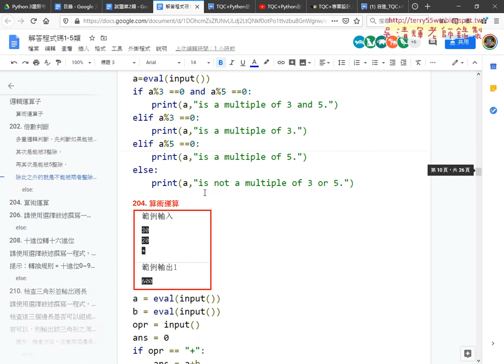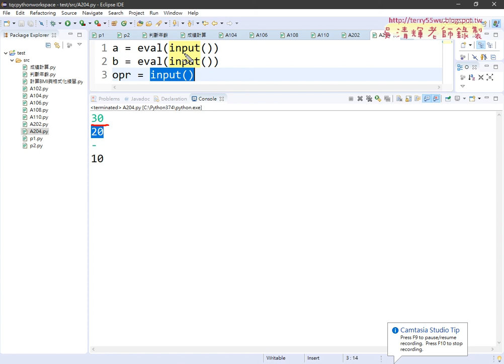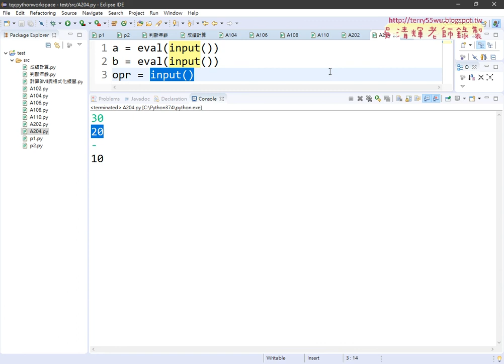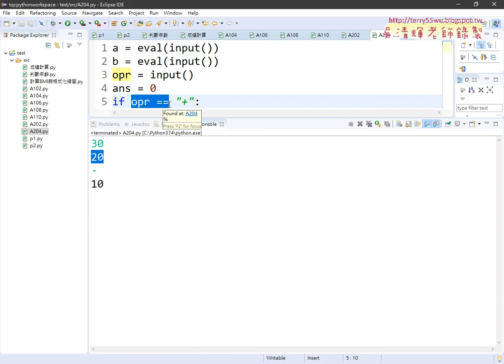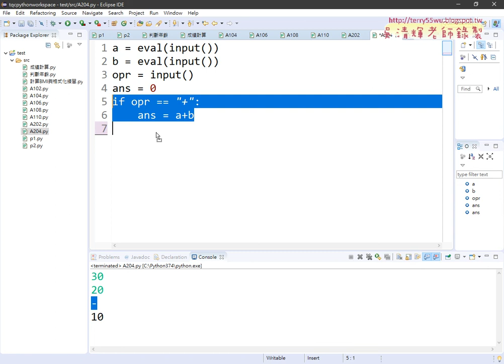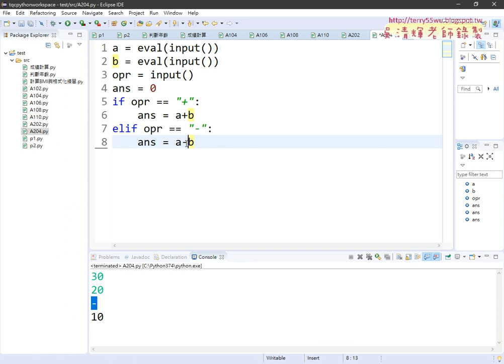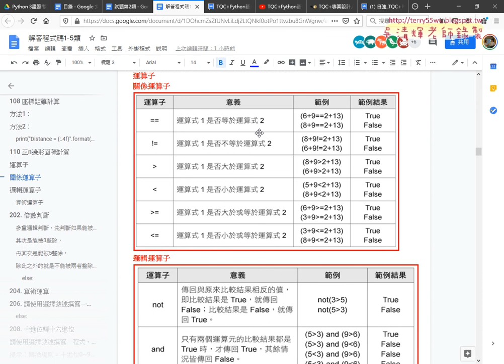08 204算術運算程式解說